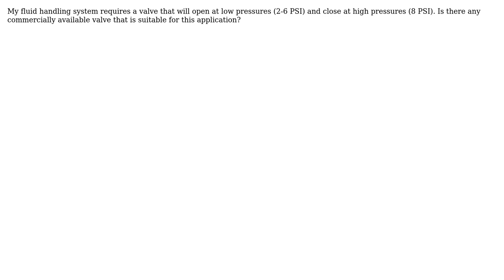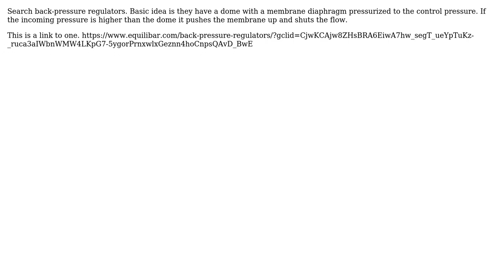Engineering: Valve that opens at low pressure closes high pressure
With thanks & praise to God, and with thanks to the many people who have made this project possible! You are responsible for your own actions.